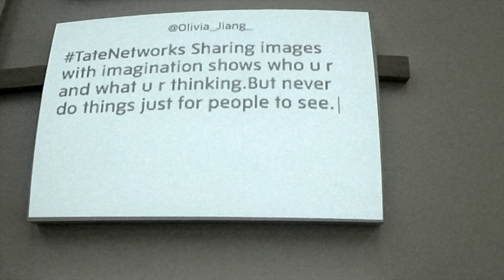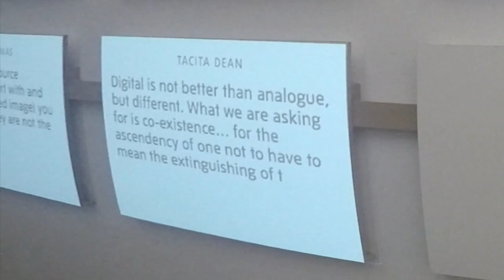London as Art Capital | Journal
Final journal for London as Art Capital

Topics visited (in order of appearance):
-Freize Art Fair
-National Gallery
-Tate Modern
-Kenwood House
-Tate Britain
-Royal Academy of Art
-British Museum
-Wallace Collection
-Brewer Street Car Park (London Fashion Week)
-City of London (Architecture of London)
-The National Museum of Scotland
-Kunsthistorisches Museum, Vienna
-Musée d'art moderne et d'art contemporain
-Inveraray Castle, Scotland
-National Museum of Denmark